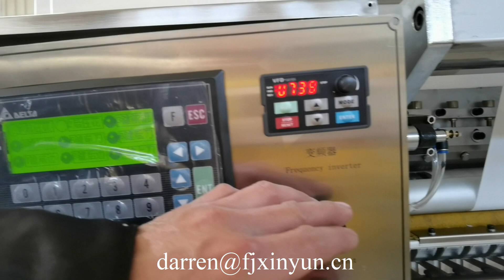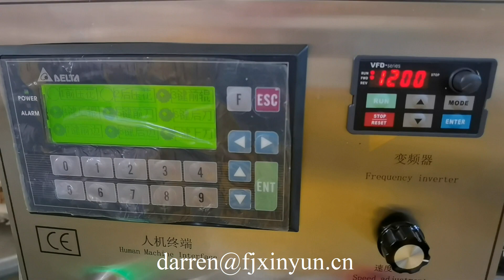Good price 4 lines automatic V folding facial tissue hand towel paper making machine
Good price 4 lines automatic V folding facial tissue hand towel paper making machine, both full embossing and edge embossing tissue paper folder machine WhatsApp
ADD: 1610 Enterprise Building,Wanan,Luojiang,Quanzhou,Fujian,China
Contact person: Darren Pan
M.B:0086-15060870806 (Viber Wechat and WhatsApp)

1) Toilet Paper Machine (1.2m--2.8m width of parent roll, Customize Service)
2) Roll Kitchen Paper Towel Machine (1.2m--2.8m width of parent roll, Customize Service)
3) Facial Tissue Machine (2-14 output lanes)
4 )Napkin Paper machine(L-fold, 1/4-fold, 1/6-fold, 1/8-fold and other multi-fold type)
5) Hand Towel Paper Machine(C-fold, V-fold and N/Z fold type)
6) Pocket Tissue Machine(mini and standard size)
7) All kinds of Tissue Paper Cutting and Packing Machine
8) Another Household Paper Equipments and Production Line.